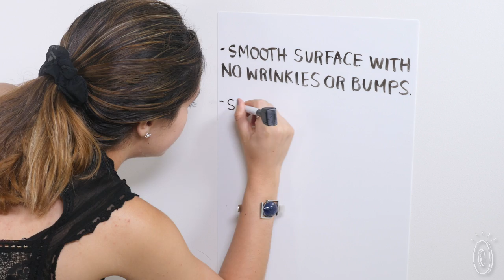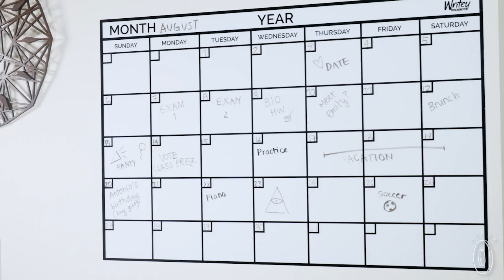A go-anywhere dry erase board.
With a dry erase wall decal, brainstorms and trains of thought don’t need to be confined to a notebook. These stick-on white boards and planners turn walls into dry erase surfaces, giving your imagination the space it needs to run free.

And to keep your ideas flowing smoothly, WriteyBoards have a propriety flexible foam core. It creates a cushion between the board and the wall, getting rid of wrinkles and bubbles. Plus, the durable adhesive lets you remove and reapply the dry erase decals multiple times.

Whether at the office, the dorm, or home, when you need to think out loud, WriteyBoard turns any wall into a blank canvas.